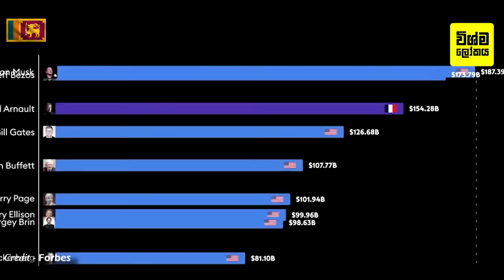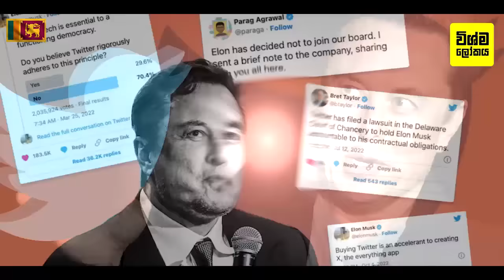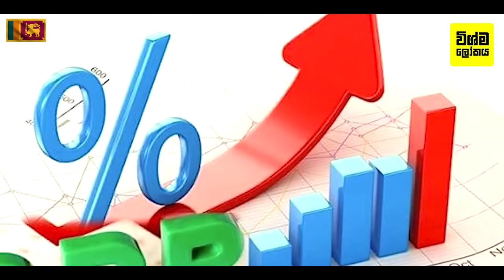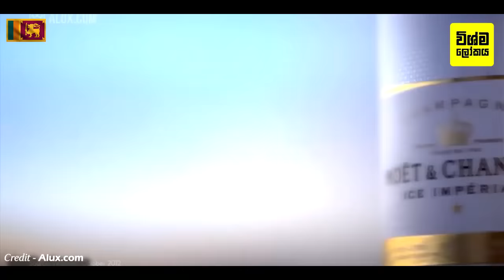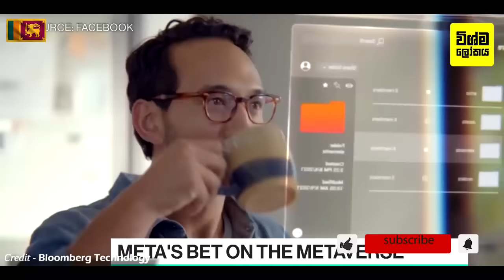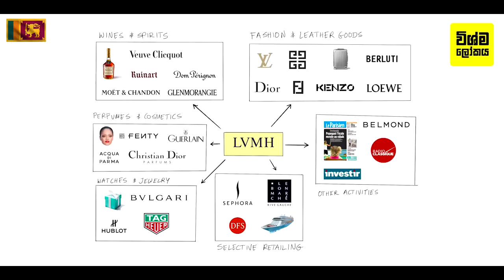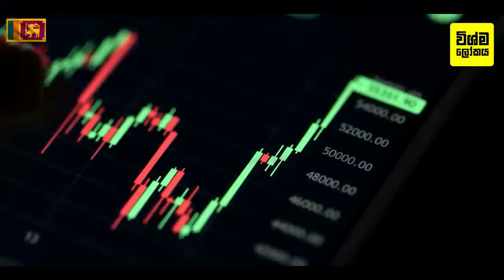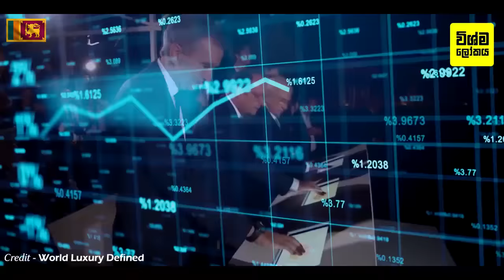ලොව ධනවත්ම මිනිසා වූ බර්නාඩ් ආනෝල්ට් ගැන පිස්සු හැදෙන දේවල් 08 ක් | The new richest man in the world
Bernard Arnault: The new richest man in the world